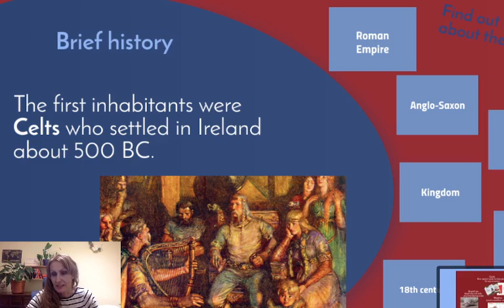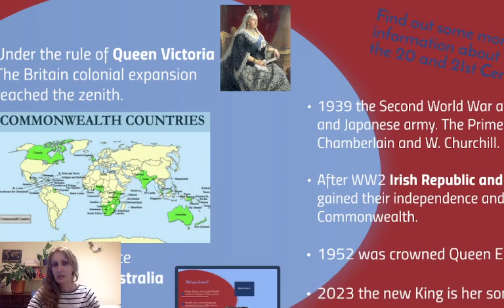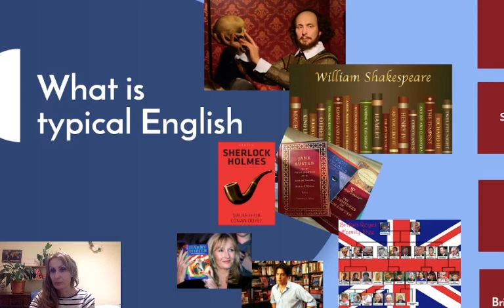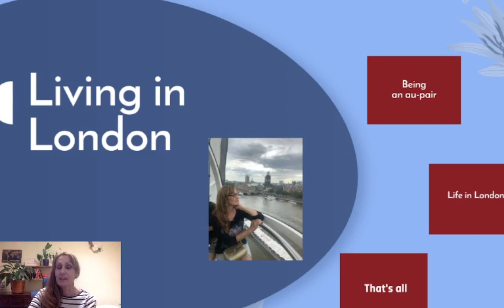MATURITA z AJ 2025/ realie/upoutávka na videolekci The Great Britain/historie, fakta, zvyky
🌊 Tvá výuka, studium angličtiny na tvé vlně  🐬 🌊 🐳 Připrav se a rozmluv se naplno.
🤩 Get it right, take it like a GAME, Maturita Game.

🤩 Anglické reálie v přednášce s prezentací online:
upoutávka na výukovou videolekci: The Great Britain (facts and figures, history, what is typical British, sightseeings, Global English)

🤩 YouTube video Living in the UK - The Pros and Cons

Gain your 3 🗝️🗝️🗝️ for your success:
🗝️ Listening Skill
🗝️ Use of English (Grammar, Speed Reading, Word patterns, Writing Skill)
🗝️ Speaking Skill

Log in to Your PLAN and online material,  get 1 month +1 free MEMBERSHIP 😉

Thank you very much for your interest and support 🎉
💖 Andy, English Tutor

🍀Dojmy studentů si můžeš pročíst na vzdělávacím portále do vyšší dimenze

Something EXTRA for Life & Skills Knowledge:
🤩 Zjednodušená četba - JAK začít v online prezentaci v prezi

🤩  Online trénink zdarma: Jak si zorganizovat studijní čas metodou GTD

🌊 Buďte vítání na vzdělávacím proudu osobního rozvoje, poznání a vzdělávání v širších souvislostech :)

🤩 Objevujte dále a skládejte si mozajku, na jednotlivých playlistech jsou připravena další témata k  doplnění vědomostí z dějin naší země české i návazností ze světových dějin, řízení států, poznání základů samoléčení a dalšího vědění od dřívějších lidských civilizací apod.